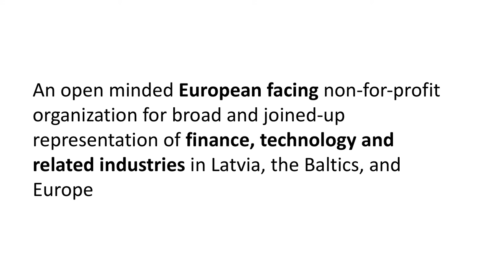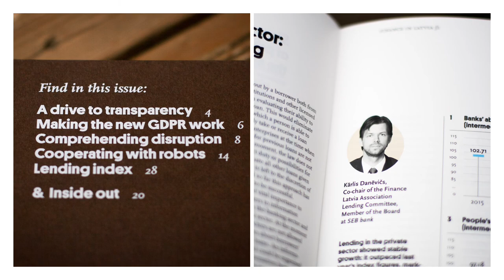Finance Latvia Magazine 1